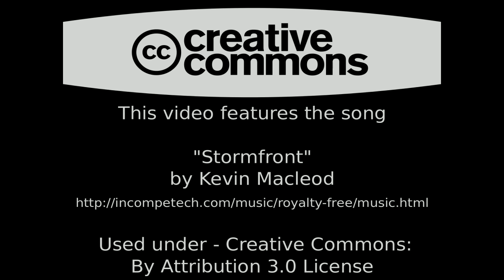Monthly Realism & Beauty Challenge #4 Normal Entry